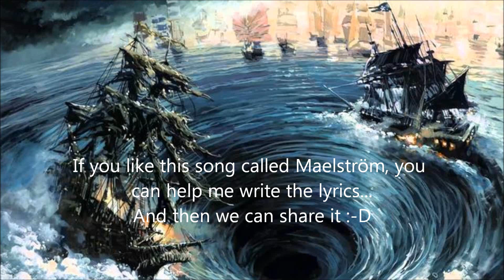Maelström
Maelström (Eric Salt 2018)